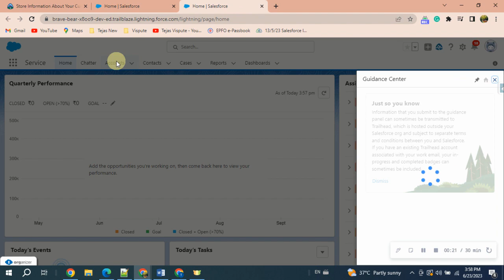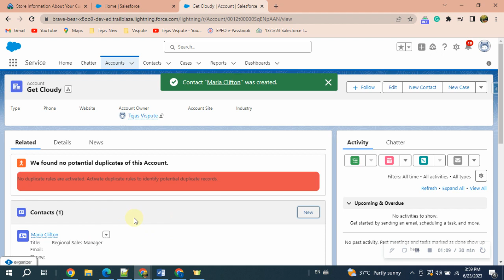Accounts & Contacts for Lightning Experience | Store Information About Your Customers (Updated)